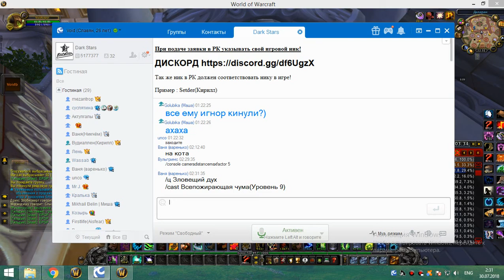3я часть цлк 25г кот-мишка 29 07 18